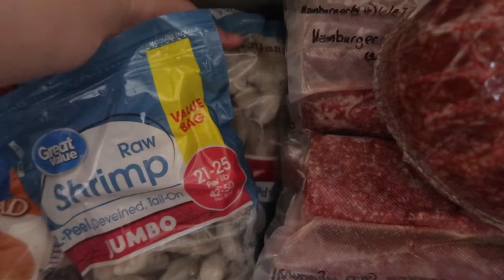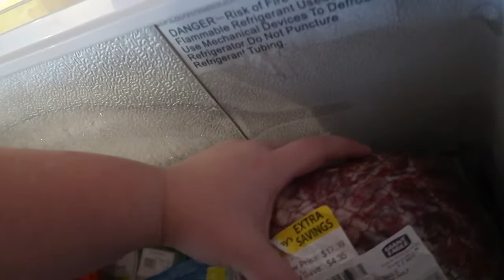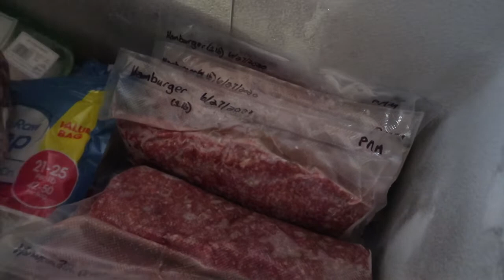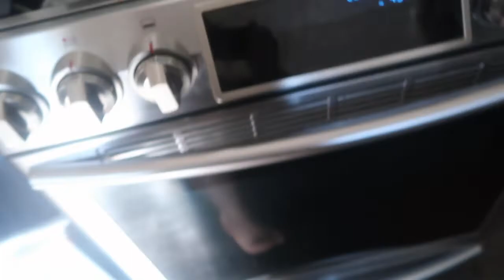Finally Organized and New Neighbors?? | 10/20/2020